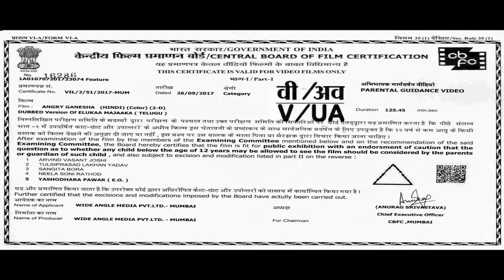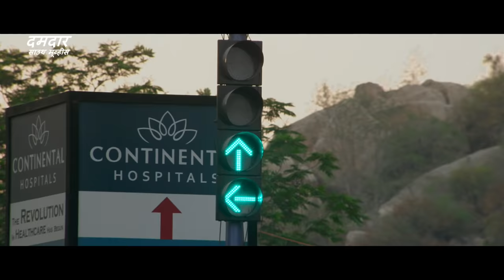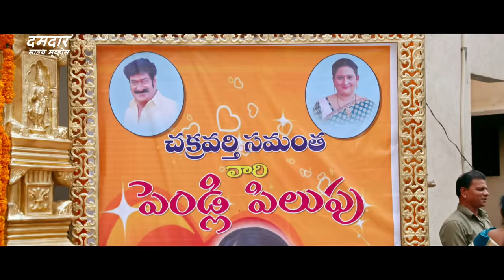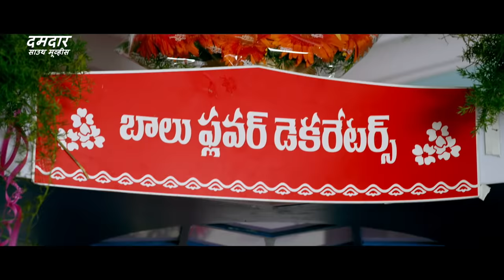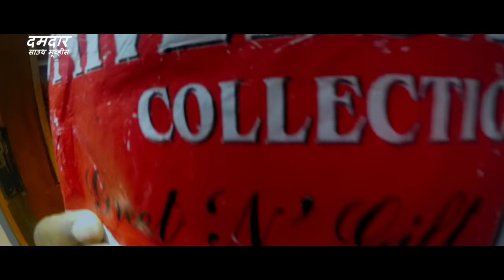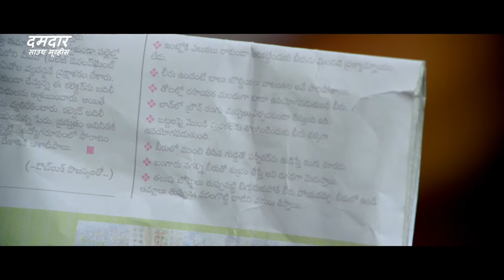सुपर हिट ब्लॉकबस्टर हिंदी डब्ड एक्शन रोमांटिक मूवी "कमीने" | साउथ मूवी | सुपरहिट हिंदी डब्ड फिल्म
Presenting South (Sauth) Indian Movies Dubbed In Hindi Full Horror Movie (South Movie, Horror Movies In Hindi, South Indian Movie, सुपरहिट हिंदी डब्ड फिल्म, Romantic Movies In Hindi, Hindi Dubbed Movies) "कमीने KAMINEY" starring Vennela Kishore, Brahmanandam, Pavani & Raghu Babu. Exclusively on Dumdaar South Movies.

Movie Credits:
Directed by Relangi Narasimha Rao
Produced by  Marella Narasimha Rao, Vaddempudi Srinivasa Rao
Starring: Vennela Kishore, Brahmanandam, Pavani & Raghu Babu
Cinematography Nagendra Kumar M
Edited by Nandamuri Hari

Synopsis
Balu (Vennela Kishore) falls in love with Swapna (Pavani) and her father Chakravarthy (Raghu Babu), a strict disciplinarian, agrees to their marriage. On the day of their engagement, Balu's friend Surya (Surya), drags a reluctant Balu to Lord Ganesh's temple. Balu is afraid that Chakravarthy may cancel the engagement if he is late. So he insists with Surya that they leave the temple. In the ensuing argument between them, Balu ends up insulting Lord Ganesha. Ganesha's mount, Shri Dinka murti is enraged and sends a mouse (Brahmanandam) to teach Balu a lesson. The mouse wreaks havoc in the lives of Balu and Swapna.